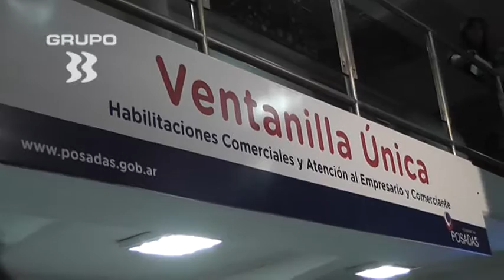Tec Telmo Orlando Cabrera Secretario De Promoción Del Desarrollo Ventanilla Unica